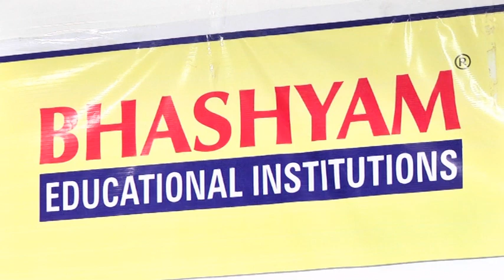BHASHYAM JEE MAINS BIKE RALLY 2017 PART -1